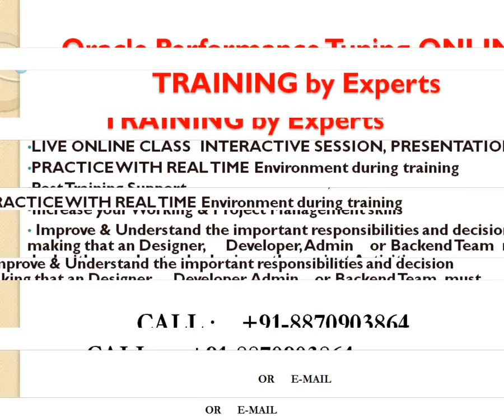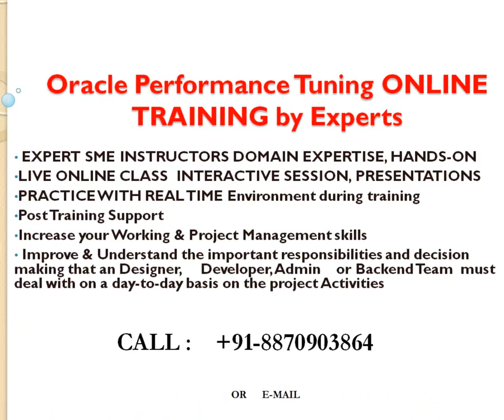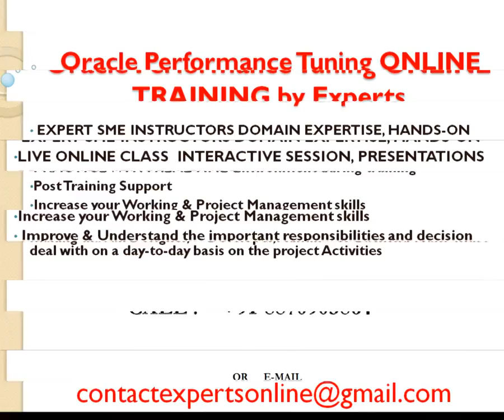Oracle Performance Tuning online Training and Support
ORACLE  PERFORMANCE   TUNING
1 – 1:  Introduction to Oracle tuning
- The top-down approach to tuning
- The history of Oracle tuning
- A review of the Oracle architecture
- The goals of Oracle tuning
- Overview of SQL tuning
- Oracle network bottlenecks

1 – 2:  Oracle disk I/O tuning
- History of DASD
- Understanding disk I/O
- Monitoring disk I/O (AWR, dba_hist_filestatxs)
- Sorted hash cluster tables
- Disk I/O waits
- Oracle data buffer internals (db_cache_size)
- Caching data blocks in the PGA (parallel full-table scans)
- Blocksize and I/O performance

1 – 3: Oracle CPU Tuning
- Finding your cpu_count
- Measuring CPU usage with vmstat
- _optimizer_cost_model=cpu
- Parallel query and CPU

1 – 4: Oracle RAM tuning
- all_rows and first_rows optimization and RAM
- Multiple data buffers
- Multiple blocksizes
- Measuring RAM paging
- Oracle SGA RAM
- Oracle PGA RAM
- Using the KEEP pool
- Automatic Memory Management (AMM)

1 – 5: Oracle Instance Tuning
- Global tuning techniques
- Display possible unnecessary large-table full-table scans
- Library cache tuning
1 – 6: Oracle SQL Tuning Introduction
- SQL tuning hierarchy
- SQL tuning goals
- optimizer modes
- query re-write
- cursor_sharing
- viewing execution plans (autotrace)
- verifying optimal join techniques
- parallelizing SQL execution
- dynamic statistics
- Exercise – count times when a table is invoked
- 12c new SQL features
- function-based virtual column
- adaptive execution plans
- 12c new optimizer metadata collection features

2 – 1:  AWR and ASH
- AWR vs STATSPACK
- Reading an AWR report
- AWR report analyzer
- Basics of predictive modeling for performance
- Finding repeating signatures of data
2 - 2:  Oracle RAC Tuning
- RAC architecture tuning
- Tuning disk I/O on RAC
- Tuning the cache fusion layer on RAC
2 – 3: Oracle Tuning Pack
- creating SQL Profiles
- Recommending new indexes
- “automatic” SQL Tuning
- SQL Performance Advisor (SPA)
- recommending object reorganization
2 – 5:  Oracle Diagnostic pack
- AWR and ASH
- real time SQL monitoring
- comparing performance periods
- Oracle monitoring & alert notifications (setting thresholds)
2 – 6: Oracle Tracing
- 10046 tracing
- TKPROF tracing
- Trace analyzer
- Autotrace
3 –2: Optimizing Oracle SQL
- Parsing a SQL statement
- Semantic parsing

3 –3: Optimizer statistics
- Types of metadata
- System stats

3 – 4: Exposing & Reading Execution Plans
- autotrace
- SQL*Trace
- Determine the steps of an execution plan
3 – 5: altering execution plans
- Changing CBO statistics
- Using hints
- Using the opt_param hint

3 – 6: Oracle indexing
- Overview of Oracle indexing
- function-based indexes (FBI)
- index usage monitoring
- fishing in the library cache
- optimizing indexes
- Identifying EOW, EOM and EOY SQL.
- Creating on-demand indexing
- oracle text indexes

DAY 4 Advanced Topics in Tuning
4 – 1: Boolean/Built-in functions
- Boolean evaluation
- Decode and case
- Basics of B PGA to avoid disk sortsIFs
- Function-based indexing
- Creating a custom BIF using PL/SQL
- The effect of BIFs on SQL execution

4 – 2: tuning Oracle sorting
- Basics of sorting
- RAM usage in a hash join
- Use autotrace to see sorts

4 – 3: Tuning Oracle subqueries
- Scalar subqueries
- In-Line views
- Correlated vs non-correlated subqueries
- The merge_aj hint
- The anti-join hints

4 – 4 Tuning with temp objects (materialized views, global temporary tables)
- Tuning with temporary tables

4- 5: Tuning full-table scans
- Basics of file multiblock I/O
- Deciding when to invoke  full-table scan
- RAM caching in the SGA
- Tracking full-scans over time with AWR

4- 6 tuning parallel query
- Parallel query